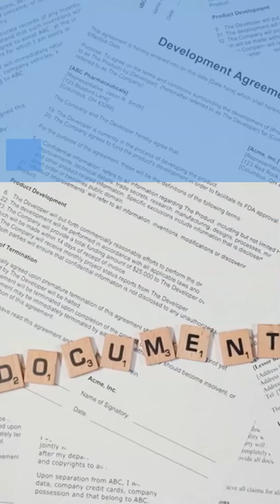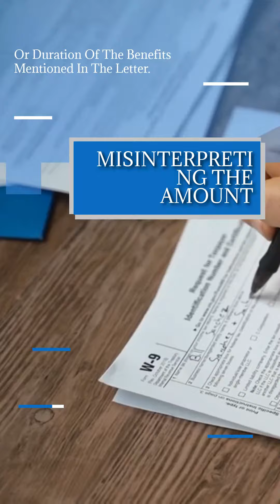🔍📃 Don't make these mistakes when it comes to your SSI approval letter! 😉💼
1. 📝🚫 Not checking for errors: Make sure to carefully review your approval letter for any mistakes or inaccuracies that may affect your benefits. It's better to catch them early on!

2. 💬😕 Misunderstanding the information: Take the time to fully understand the details provided in the letter. If something seems unclear, don't hesitate to seek clarification from the Social Security Administration.

3. 🔔🚫 Ignoring requirements or requests: Pay close attention to any requirements or requests mentioned in the letter. Failing to respond or take action can lead to delays or even a loss of benefits.

4. 📆🔎 Losing or misplacing the letter: Keep your approval letter in a safe place where you can easily find it when needed. Losing or misplacing it can cause unnecessary stress and difficulties.

5. 🗓️🔍 Ignoring response deadlines: Don't overlook the important dates mentioned in the letter. Make sure to respond or take necessary actions within the specified timeframe to avoid any issues.

6. 💼🔒 Assuming permanent benefits: Remember that the approval letter doesn't guarantee permanent benefits. Your situation may change, so it's essential to stay informed and understand the ongoing requirements.

7. 📞📝 Not updating personal information: If there are any changes to your personal